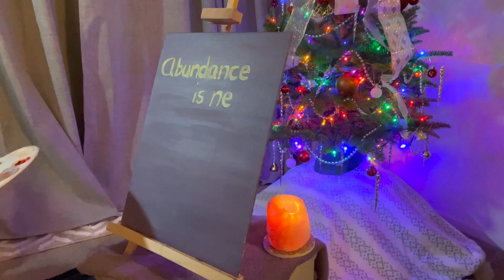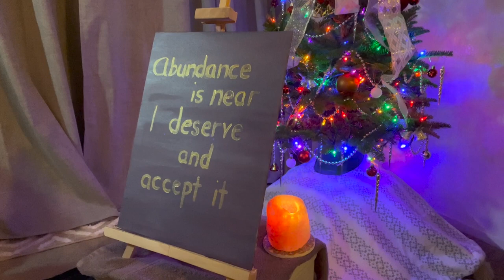Vlogmas Day 9: Painting An Affirmation About Abundance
Vlogmas Day 9! My goal is to post every day of December. If you haven't already joined my journey, I want to invite you along as I follow the John Sarno methods, Mindbody Connection practices and continue to cultivate a Holistic Lifestyle.

SHOP THE BOOKS:

The Mindbody Prescription: Healing the Body, Healing the Pain by John E. Sarno M.D. -

Healing Back Pain: The Mind-Body Connection by John E. Sarno M.D.

The Divided Mind: The Epidemic of Mindbody Disorders by John E. Sarno M.D.

Thank you YouTube for the song "Six Seasons" by Unicorn Heads!

Also, importantly to note, I am not a doctor and my statements in this video are opinions and my personal experiences based off of the research of doctors.

Thank you again for watching! See you in my next video!
SHOW LESS